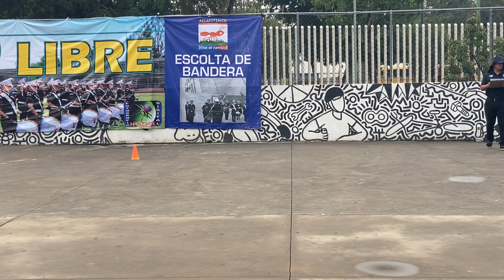Escolta De Bandera Bomberos Obregón Calderón 2023